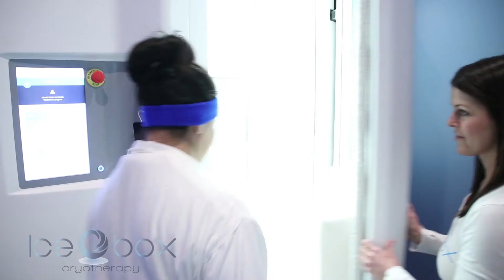Let Icebox Cryotherapy make you feel and look younger.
Cryotherapy can help with aches and pains while making you feel younger. to learn more.